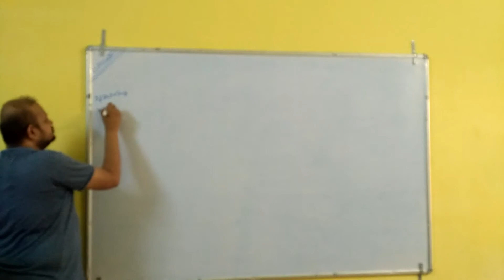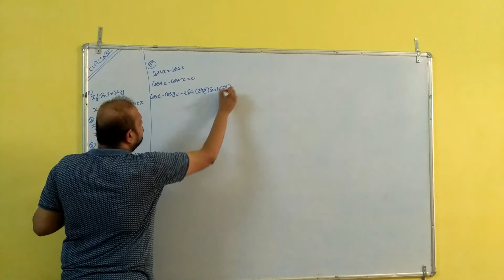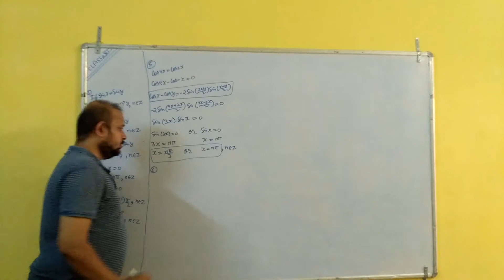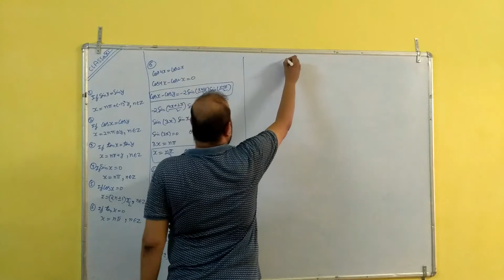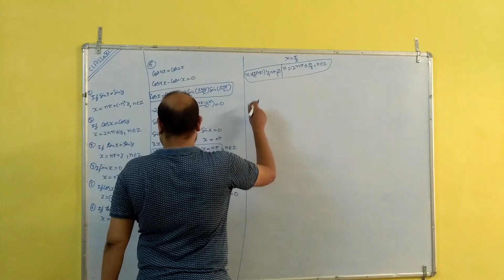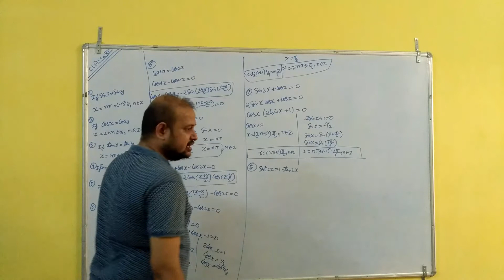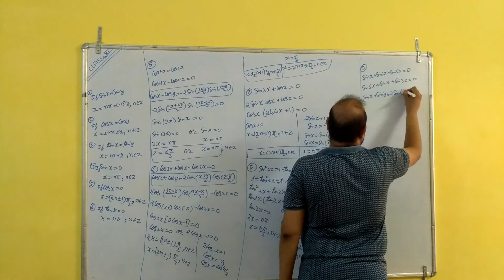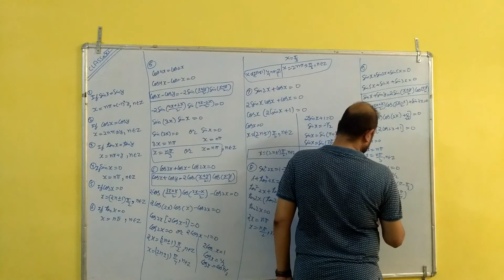XI-EM-HM- MATHS TF P 22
PARSHV INTERNATIONAL SCHOOL WHERE THE FUTURE STARTS. AN ENGLISH MEDIUM CO.EDUCATION SCHOOL THIS VIDEO IS FOR XI-EM-HM-MATHS.